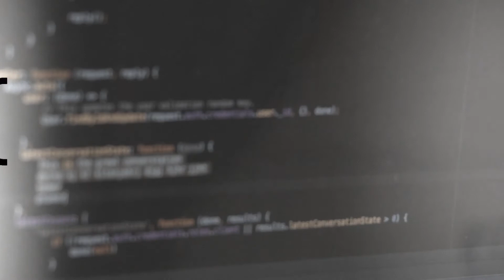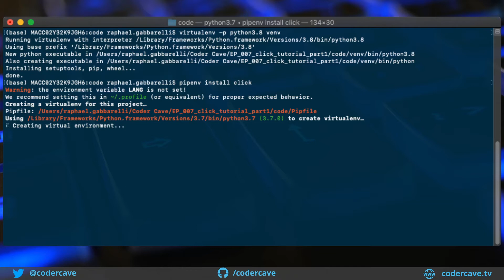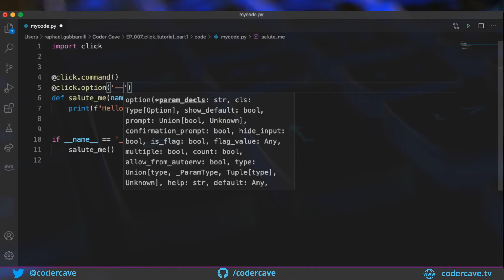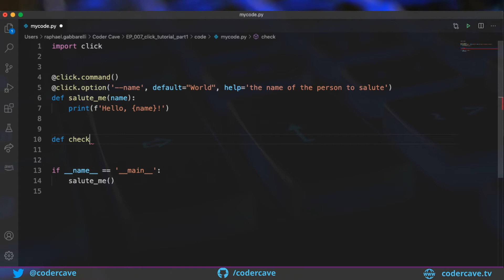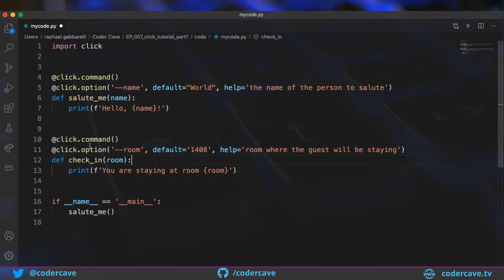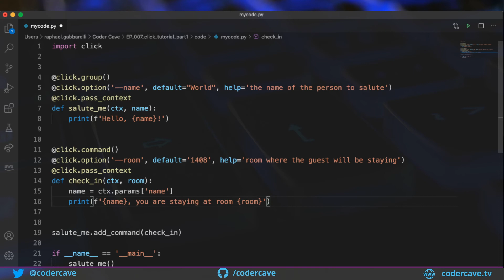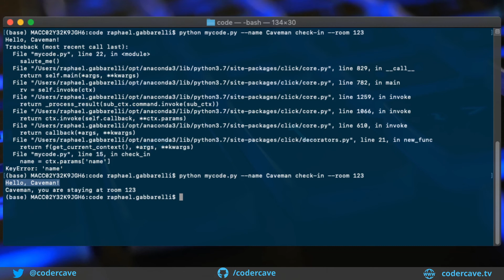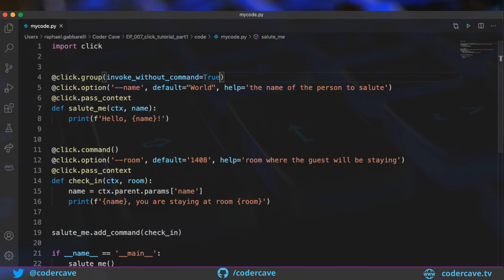how to build a nice command line interface (quick and easy) with python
Your tools deserve a good and maintainable command line interface!

In this bite size tutorial we will use python click to build a nice and maintainable CLI (command line interface) for our Python program, faster than if we had to use sys.argv , with less headaches, and with build-in help functionality

0:00 bite size tutorial
0:15 intro
0:58 simple command
3:26 command group
7:31 invoke without command name
8:31 outro

python / how to / command line interface / CLI / click / sys.argv / how-to / programming / software development / coding